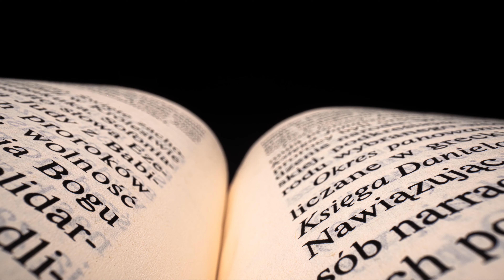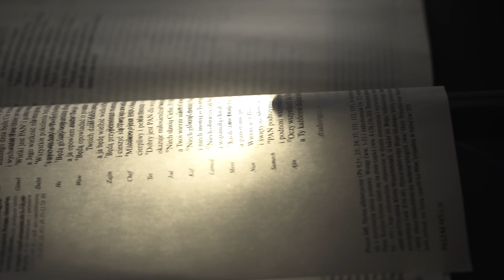My idea for macro photos / Laowa 24mm probe lens / Truchol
My idea for macro photos.  Laowa 24mm probe lens.
Zdjęcia i montaż: Daniel Truszkowski